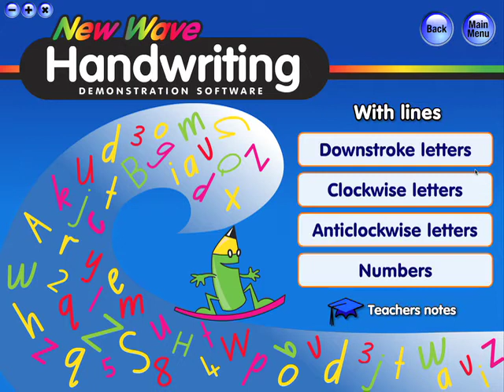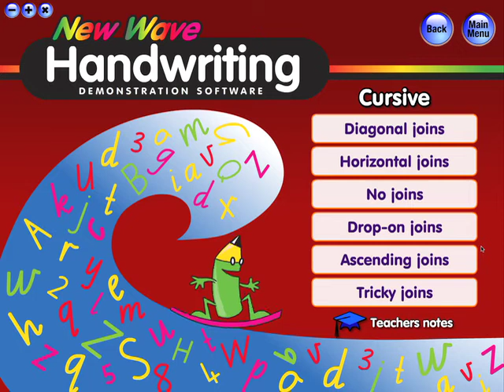New Wave Handwriting - New South Wales by R.I.C. Publications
New Wave Handwriting software from R.I.C. Publications is a demonstration resource to support the teaching of handwriting, based on the structure and presentation of the New Wave Handwriting series.  It is created for use on interactive whiteboards, and is compatible with both PCs and MACs.  It can be also used as a support and instructional resource to complement the New Wave Handwriting workbook series by providing a digital demonstration to illustrate correct letter and number formations. New Wave Handwriting software has four levels or stages based on the student workbooks in the New Wave Handwriting workbook program. New Wave Handwriting software allows the teacher to demonstrate all letter formations (upper and lower case), number formations, joins and other handwriting structures at the touch of a finger.